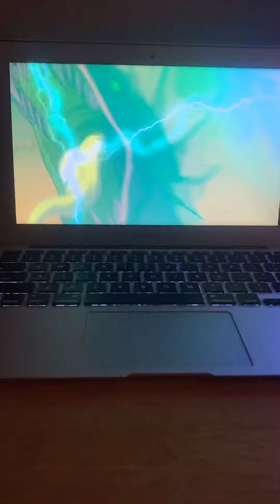Avengers assemble avengers vs dr doom